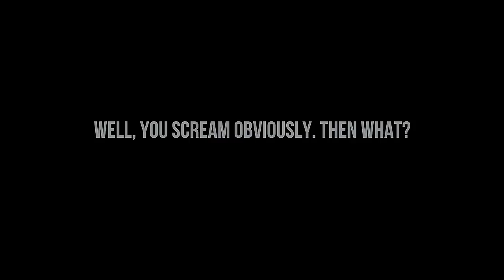[Wattpad] The Bad Boy Stole My Bra ♢ 720p (HD)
-VERSION #2- (added images)

Author: Cherry_Cola_x
Trailer: eleftheriaa

Picture this: You wake up in the middle of the night, swamped in your star wars covers and completely and utterly groggy to the extent that you look like something from the Monsters Inc. movie. You hear a sound, so you sit up and turn your lamp on, and that's when you see it. Your new neighbor, clambering halfway through your windowsill (Still managing to look like some sort of a Greek god, may I add) holding your MICKEY MOUSE BRA. What do you do? Well, you scream obviously. Then what? Why, you get revenge of course.